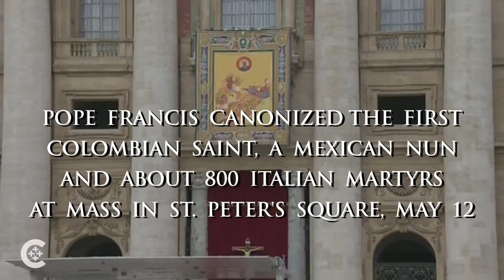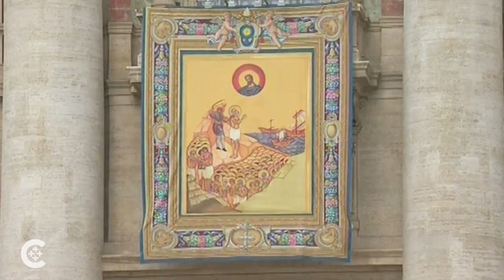Pope Francis canonizes a "cloud of witnesses"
Pope Francis canonized the first Colombian nun, a Mexican nun and about 800 Italian martrys in St. Peter's Square May 12.